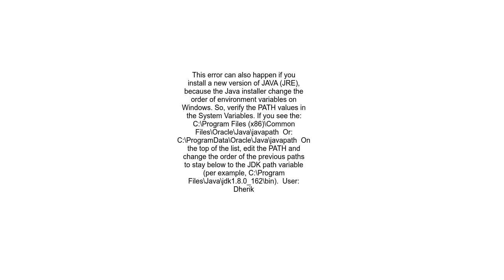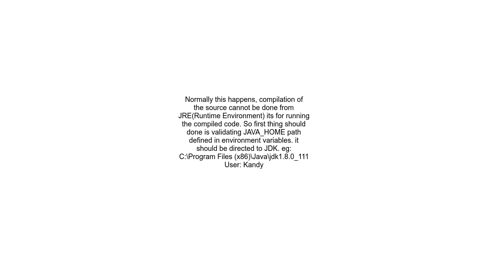Maven commandline No compiler is provided in this environment